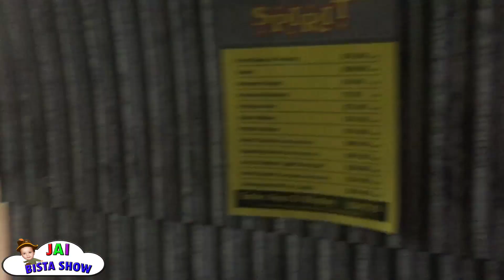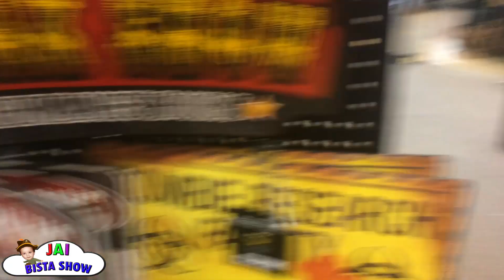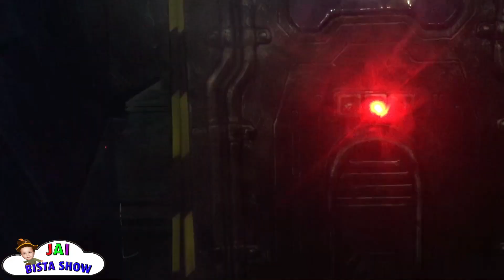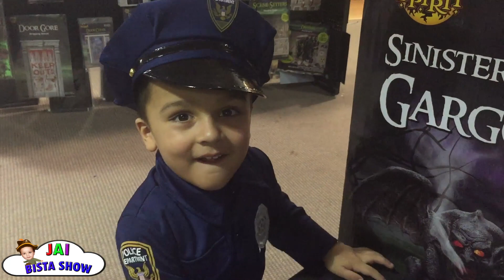Spirit Halloween 2020 Animatronics!!! POLICE HUNT FOR McDonalds happy meal THIEF - GTA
The Thief was trying to steal McDonalds happy meal and police chase down began. The Cop got the tips that the thief is headed to a Halloween Costume Store. See the struggle of the police trying to chase down the thief, part two coming soon. Happy Halloween!!!

Welcome to Jai Bista Show. Come Grow, Learn, Play and Enjoy with US. Thank you very much for watching and sharing! Don’t forget to give is a Thumbs Up, if you like our videos.
We are focused on making kids learning videos with lots of fun activities.

Kids at the Zoo and Aquarium with Fishes and Sharks |Kids Funny Zoo Visit Compilation 2017